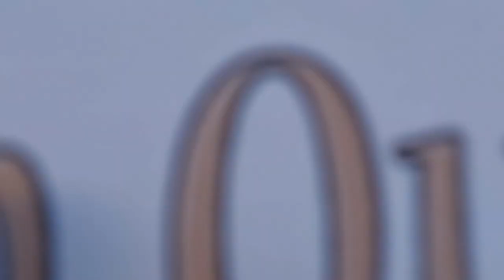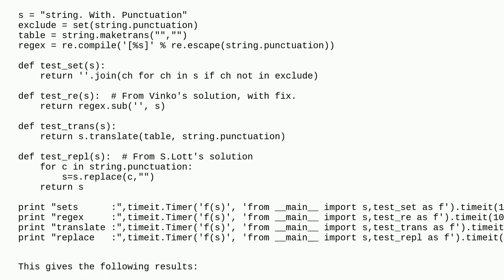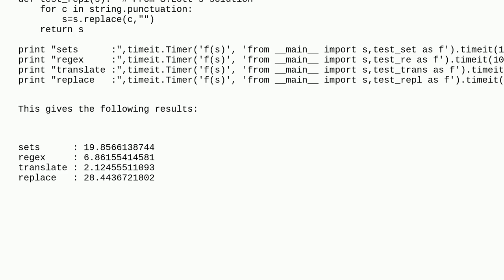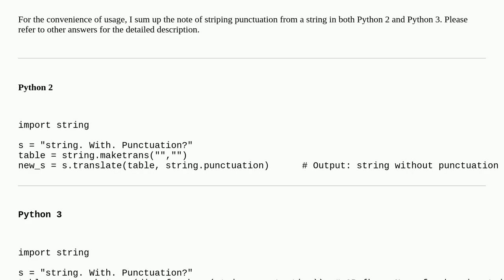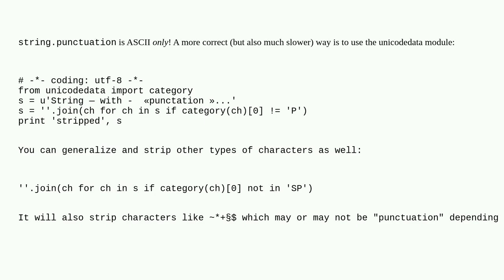Best way to strip punctuation from a string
A special thanks goes out to the community

  punctuation python string